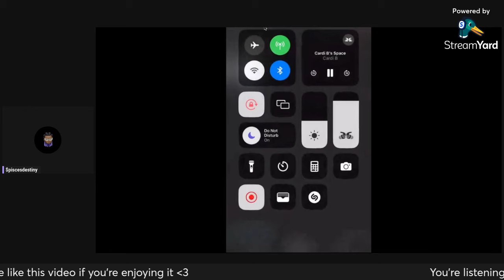CARDI SCARED 2 D34TH! 2024 IS THE YEAR WE SEPARATE REAL RAPPERS FROM THE FAKES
The girls are OUTSIDE! Let's discuss all the drama + accomplishments of the women carrying the rap game this week!

🎙 For more Nicki content, Join my weekly BARBOLOGY LIVE shows every Tuesday night by following me on STATIONHEAD!